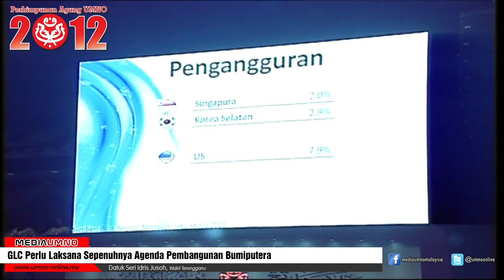GLC Perlu Laksana Sepenuhnya Agenda Pembangunan Bumiputera - Idris Jusoh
Kerajaan perlu memastikan syarikat berkaitan kerajaan (GLC) melaksanakan sepenuhnya agenda pembangunan Bumiputera.

GLC juga perlu diminta mempercepatkan proses penjualan anak-anak syarikatnya yang tidak kritikal kepada usahawan Bumiputera yang berdaya maju dan berkeupayaan.

Perkara itu disentuh wakil Terengganu Datuk Seri Idris Jusoh ketika membentangkan usul ekonomi pada Perhimpunan Agung UMNO 2012 di sini hari ini.

"Mereka tidak harus sekadar melakukan aktiviti bagi memenuhi tanggungjawab sosial korporat," tegas Idris yang juga Ketua UMNO Bahagian Besut.

Ia antara sembilan ketetapan yang digariskan dalam usul itu dalam menyokong penuh usaha kerajaan melaksanakan Program Transformasi Ekonomi secara inklusif.

Idris yang juga Pengerusi Mara turut mencadangkan supaya kerajaan memperkukuh agenda pembangunan Bumiputera dengan penubuhan pusat setempat sebagai pemudah cara dan pemberi khidmat nasihat dalam bidang pembiayaan, pemasaran serta pengurusan syarikat.

Menurutnya, penubuhan Majlis Tindakan Agenda Bumiputera dan Unit Peneraju Agenda Bumiputera (Teraju) telah memberi kesan positif dalam membangunkan ekonomi Bumiputera serta menggalakkan penglibatan mereka dalam bidang ekonomi baharu.

Jelas beliau, usaha perlu dilakukan untuk meningkatkan kesedaran rakyat tentang bagaimana kerajaan meletakkan ekonomi negara di atas landasan yang betul dan mengurusnya dengan baik sehingga membolehkan rakyat menikmati hidup selesa.

"Lebih 100,000 rakyat Malaysia menunaikan umrah setiap tahun, aktiviti melancong, memiliki kereta merupakan perkara biasa. Mereka juga dapat menghantar anak belajar ke luar Negara.

"Ibadah korban dapat dibuat hingga ke luar negara, bantuan kemanusiaan juga dapat disalurkan kepada masyarakat yang memerlukan. Ini semua kerana berkat usaha UMNO dan Barisan Nasional," katanya.

Selain itu, kata Idris, Skim Pembiayaan Mikro untuk usahawan kecil perlu diperkasa melalui penambahan peruntukan untuk Amanah Ikhtiar Malaysia dan  Tabung Ekonomi Kumpulan Usaha Niaga (Tekun).

"Skim ini banyak membantu usahawan kecil di luar bandar dan kadar bayaran balik pinjaman juga dilihat menggalakkan," katanya.

Idris turut berkata pengiktirafan kerajaan terhadap Wakaf Korporat akan mengangkat sektor sukarelawan korporat untuk menjadi instrumen baharu dalam menjana ekonomi negara.

Menyentuh sektor perumahan, Idris berkata usaha kerajaan untuk memastikan harga rumah terkawal selain meringankan beban hidup rakyat melalui pelbagai program perlu disokong semua pihak.